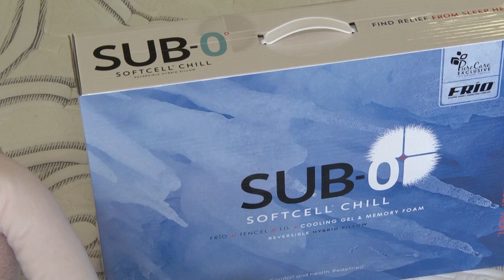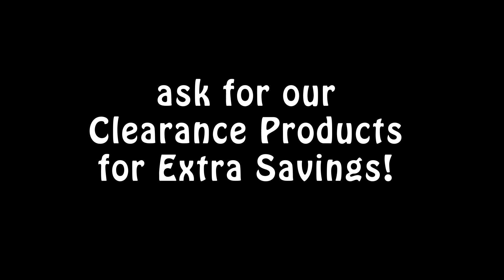Holiday Accessories available now at America's Mattress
Americas Mattress has those last minute stocking stuffer gifts and many fine accessories.